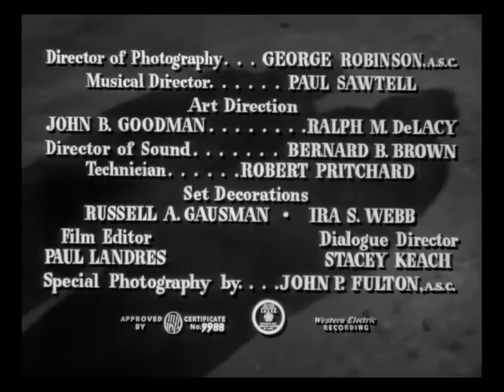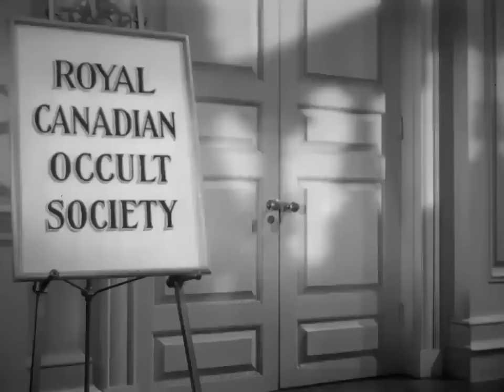SHERLOCK HOLMES and THE SCARLET CLAW 1944 starring Basil Rathbone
The Scarlet Claw is a 1944 American mystery thriller film[1] based on Sir Arthur Conan Doyle's Sherlock Holmes detective stories. Directed by Roy William Neill and starring Basil Rathbone and Nigel Bruce, it is the eighth film of the Rathbone/Bruce series. David Stuart Davies notes on the film's DVD audio commentary that it's generally considered by critics and fans of the series to be the best of the twelve Holmes films made by Universal.

The film is not credited as an adaptation of any of Sir Arthur Conan Doyle's Holmes tales, but it bears a significant resemblance to his 1902 novel The Hound of the Baskervilles.

Alan Barnes, in his book Sherlock Holmes On Screen, describes The Scarlet Claw as "owing much" to Hound, listing their similarities: "a remote marshland setting; a painted-phosphorescent but thought-supernatural terror, an escaped convict on the loose, a cold killer ingratiating himself with everyone in the vicinity; a subplot involving cast-off clothing; plus, of course, Holmes' method of unmasking the murderer, making to return home but actually remaining behind to catch the villain red-handed (or, indeed, scarlet-clawed)."

Early in the film, Watson's character directly refers to The Hound of the Baskervilles.

At the very end of the film, Holmes quotes from Winston Churchill, after which Watson asks, "Churchill say that?" Holmes replies "Yes, Churchill." The music swells and Rathbone's voice drops, but he continues to speak several more words which are not heard, but lip movement indicates that he says, "God bless him."